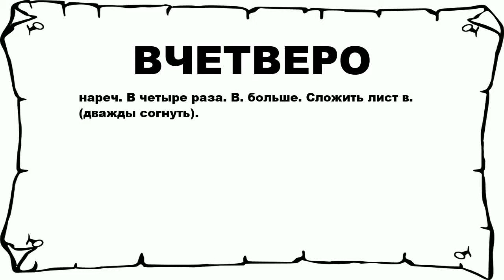ВЧЕТВЕРО - что это такое? значение и описание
Хочешь знать что значит ВЧЕТВЕРО? тогда слушай до конца.

 нареч. В четыре раза. В. больше. Сложить лист в. (дважды согнуть).